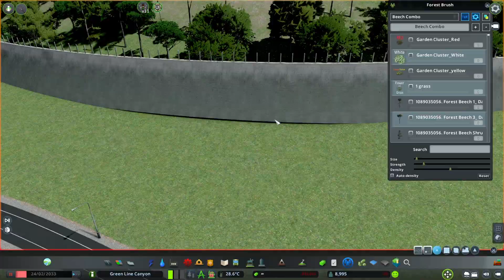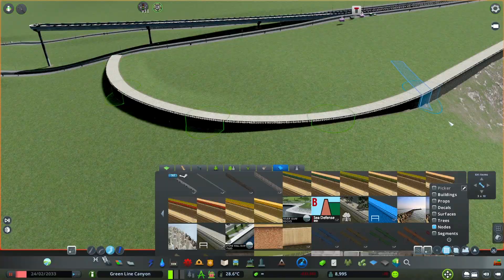Green Line 29 - Outskirts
The Green Line is built from the train's perspective, as it runs its route through a lush canyon.